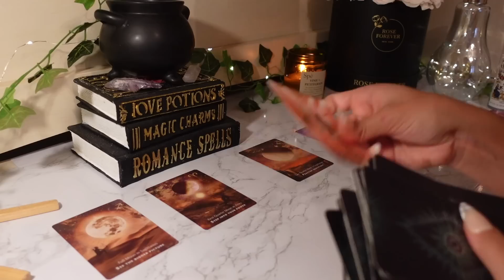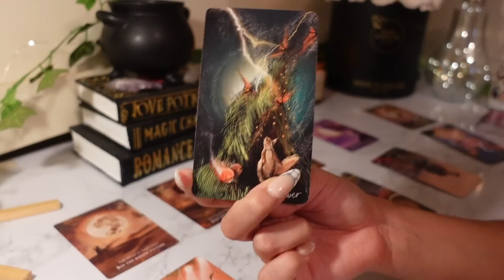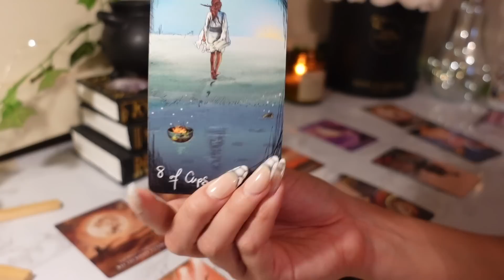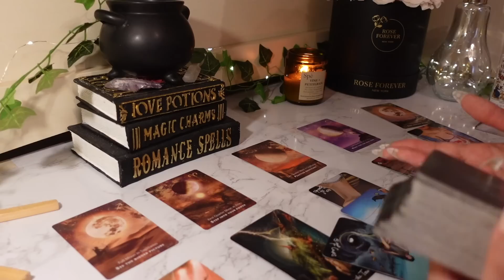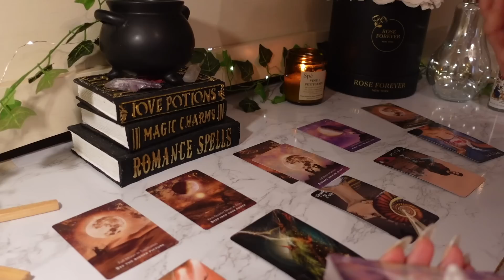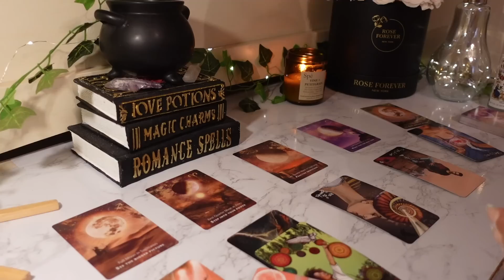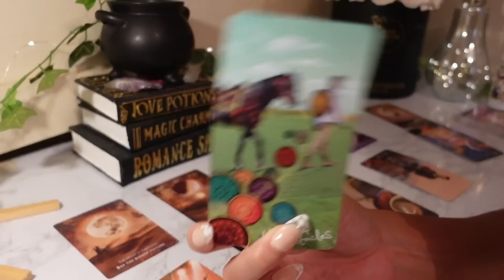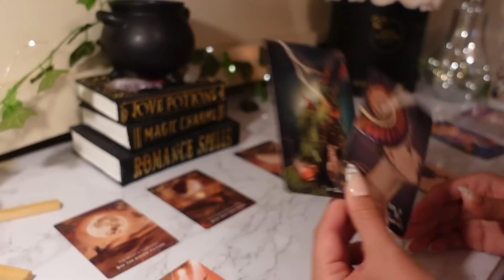♋️Cancer, A MASSIVE Shift Is Incoming FAST 🔥 Trusting The Alignment 🌈🙌🏼